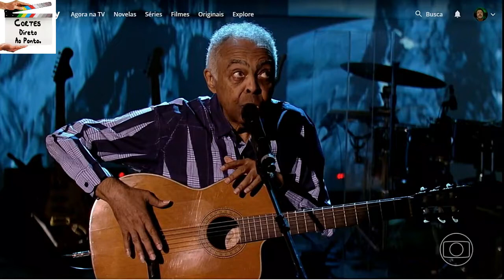CORTES DAP - Conversa com Bial com o neurocientista António Damásio. - Na Íntegra.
CORTES DAP - Entrevista/Conversa com Bial com o neurocientista António Damásio. - Na Íntegra.